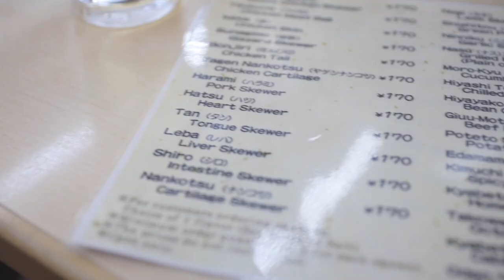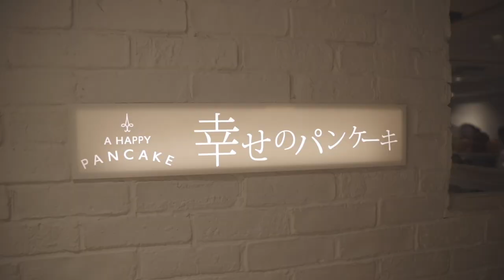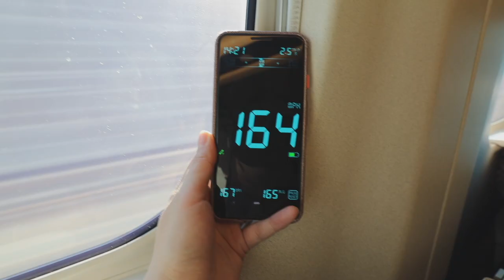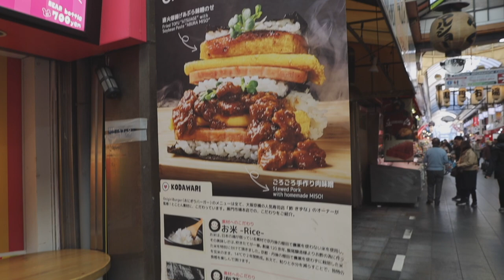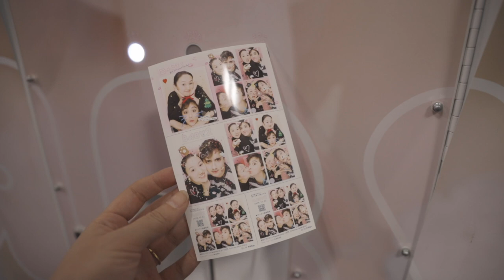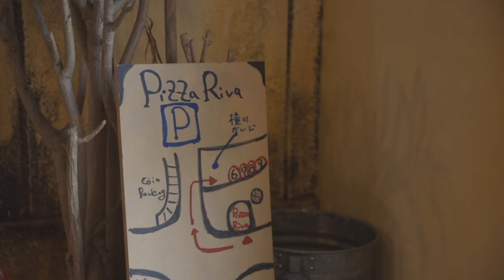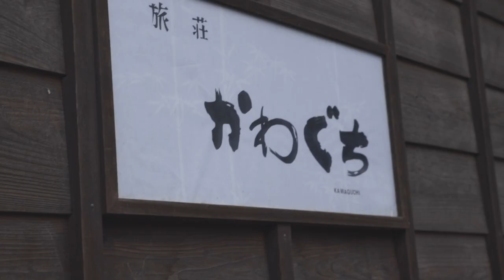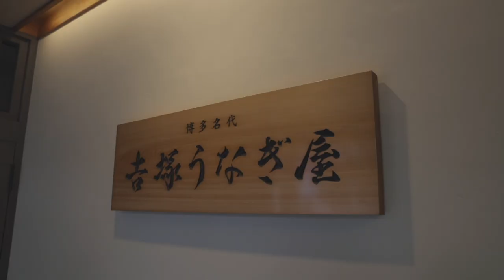Our Honeymoon in Japan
Instead of a wedding gift registry, we asked for donations to help us eat our way through Japan. Nathaniel and I journeyed from Tokyo to Fukuoka - it was so special to think of friends and family as we devoured each bowl of ramen, piece of sashimi, 7-Eleven snack, and so many memorable meals.

Of course there were days and moments I didn't film - like an intimate tea ceremony, our katana lesson from a samurai master, and making friends in an underground reggae bar. But here's everything I did film (spoiler alert: it's mostly food).

🇯🇵 TOKYO

Nakago
Motsuyaki Fuji
7-Eleven
A Happy Pancake
Butagumi
Tsukiji Market
Sushizanmai
Nariko’s Kitchen
Ebisu Yochoko

⛩ KYOTO

Nishiki Market
Gogyo
Fushimi Inari Taisha
Upit

⛰ KOYA-SAN

Shojoshin-in
Okunoin Cemetery

🍣 OSAKA

Kuromon Market
Sashimi class
Niboshi-Ramen Tamagoro

🕊 HIROSHIMA

Taito Station
Okonomimura
Peace Memorial Park
Hiroshima Castle
Pizza Riva

🍁 MIYAJIMA

Omotesando Shopping Street
Itsukushima Shrine
Itsuki
Miyajima Brewery
Ryoso Kawaguchi

🍜 FUKUOKA

Hello Kitty Shinkansen
Ichiran
Yoshizuka Unagi
Yatai Kouryu
Ippudo
Hakata Christmas Market

🎶 MUSIC

Imaginary Friends by Oomiee
The Writer by Smartface
Golden Skies by Liam Aidan
Changli by Ooyy
Made It To Carrollton by Blue Topaz
Somewhere In Space by Cody Butler
Them Stories by Cody Butler
Pale by Ennio Máno
Are N Beat by A P O L L O
Just Cool Down by Fox Morrow

📷 GEAR

✌️ CONNECT

Etsy Shop

✨ ABOUT

I'm Charlotte, a wedding and lifestyle photographer living in London with my husband and westie. On my channel you'll find videos about bullet journalling, food, and travel.